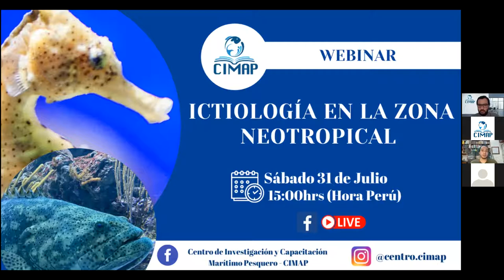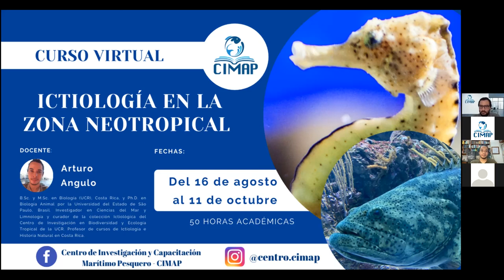Webinar - ICTIOLOGÍA EN LA ZONA NEOTROPICAL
Hemos elaborado este webinar introductorio del curso de ICTIOLOGÍA EN LA ZONA NEOTROPICAL con la finalidad de brindar un aporte científico y biológico e introducirlos en este mundo de la biología marina.